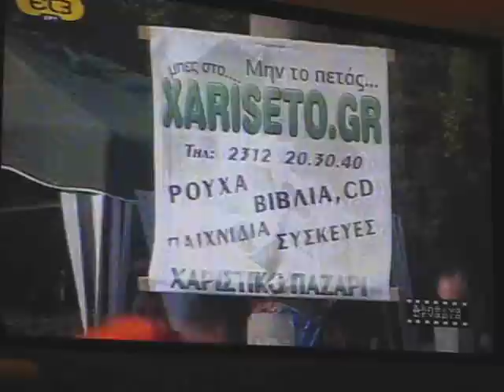demo ΕΤ3 ΑΛΗΘΙΝΑ ΣΕΝΑΡΙΑ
Πρόχειρο αρχείο βίντεο απο την εκπομπή ΑΛΗΘΙΝΑ ΣΕΝΑΡΙΑ , ΕΤ3